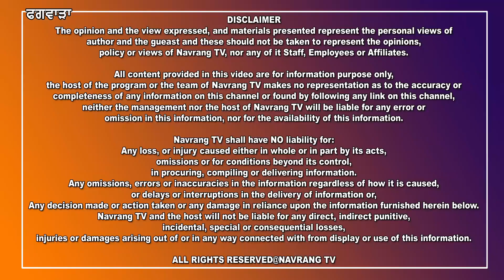ਫਗਵਾੜਾ ਵਿਖੇ ਵੱਧ ਰਿਹਾ ਚੋਰਾਂ ਦਾ ਕਹਿਰ, ਫਿਰ ਦਿੱਤਾ ਚੋਰੀ ਦੀ ਵਾਰਦਾਤ ਨੂੰ ਅੰਜਾਮ, ਪੁਲਿਸ ਕਰ ਰਹੀ ਜਾਂਚ